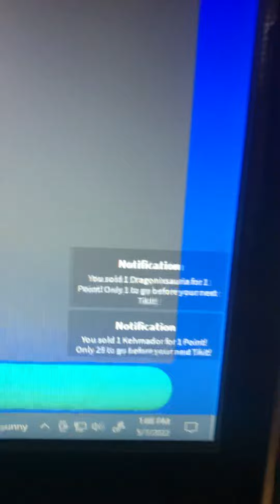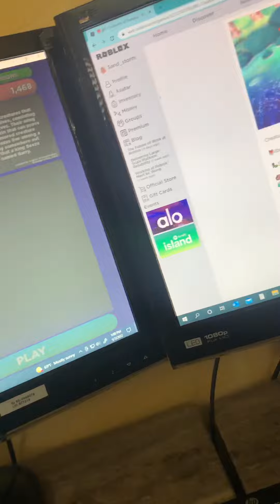Selling some of my creatures to get a ticket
alienroute2